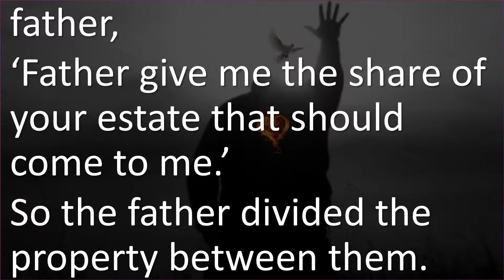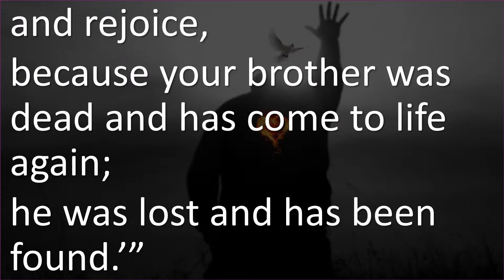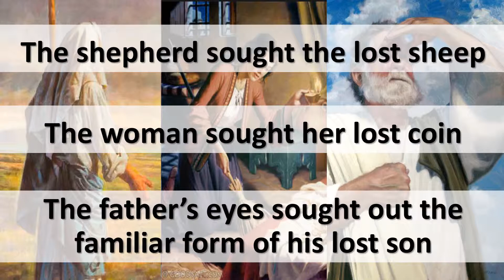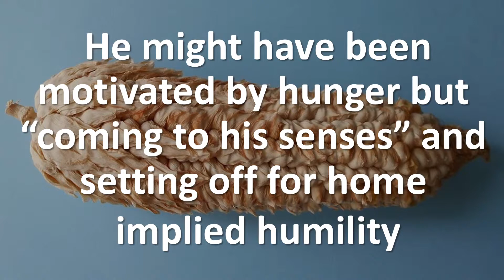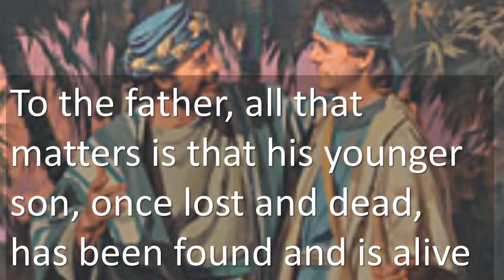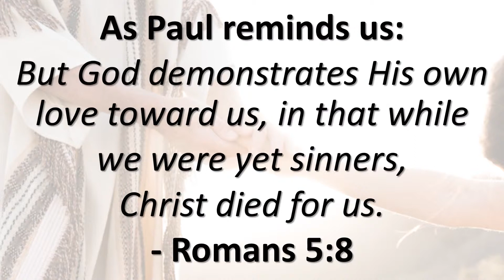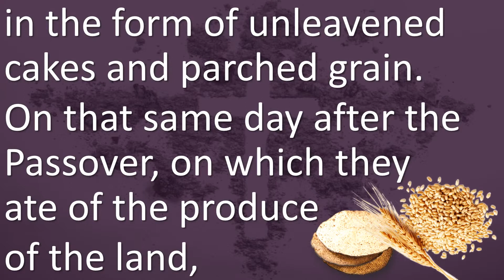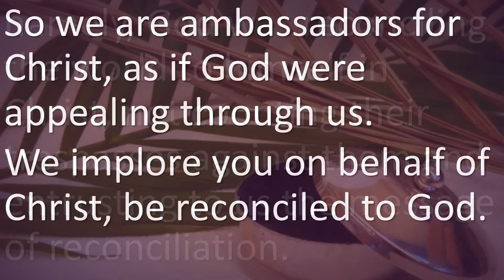4th SUNDAY of Lent 2019 - Lectio Divina by Fr Greg Bicomong, SDB